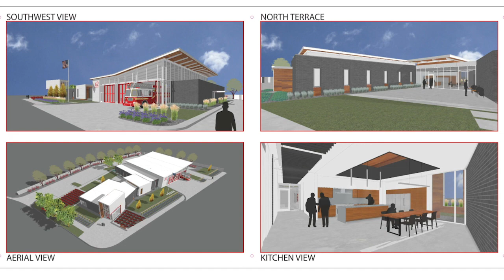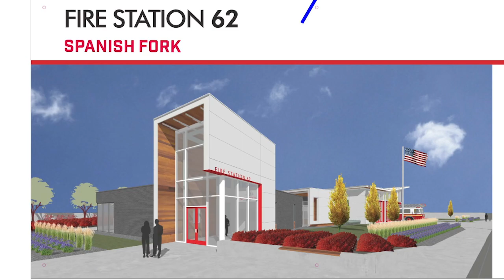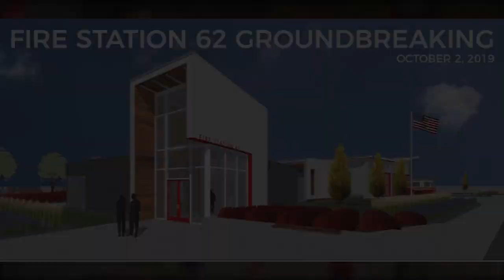Fire Station 62 Groundbreaking | Oct 2, 2019